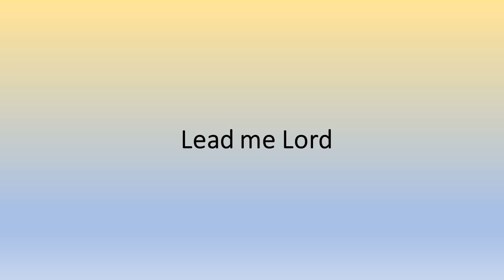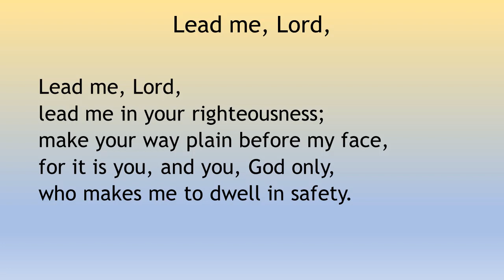15 20200712 Hymn 3 Lead me Lord